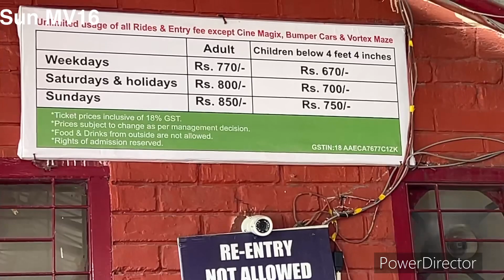Happy Sunday at Acoland Gauhati###